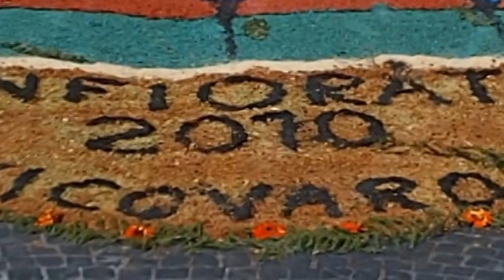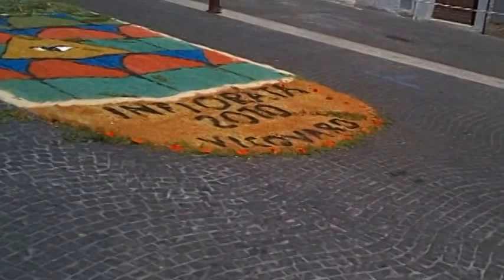Vicovaro-Corpus Domini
Processione ed  Infiorata